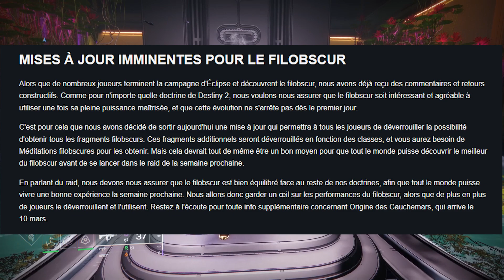DESTINY 2 - TOUS LES FRAGMENTS DE FILOBSCUR SONT FINALEMENT DEVERROUILLÉ !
Vidéo infos de dernières minutes, Bungie fait finalement VOLFACE est on annoncé hier soir lors de la TWAB que tous les fragments de filobscur sont finalement déverrouille ! Même si ils contournent un peu le sujet, cela est surement due a de nombreux bug rapporté par la communauté ou certains joueurs n'arrivaient pas à déverrouiller la doctrine en elle même.

Si tu as quelques achats à faire sur Instant Gaming tu peux passer par ce lien une toute petite partie me sera reversée :